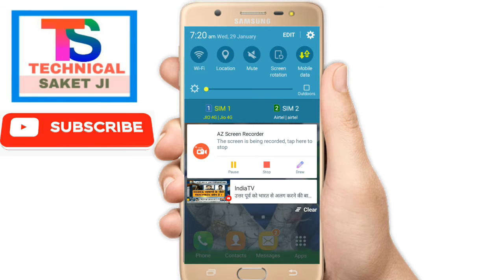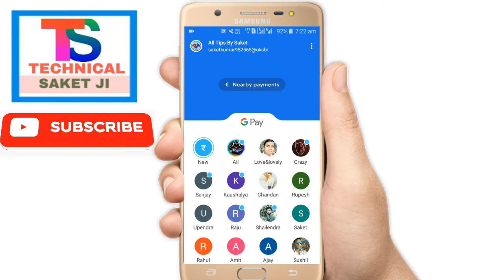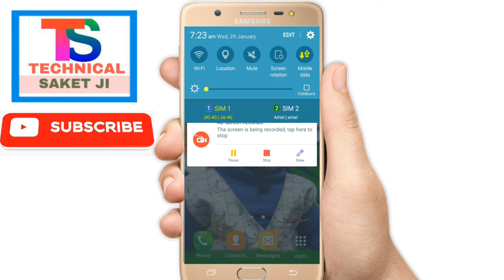Google pay account delete kaise kare how to delete Google pay account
Instragram Hello friends Ham Saket Kumar Aaj ki is video mein maine aapse bataya hu ki Google pay account permanently delete kaise kare

Google pay account delete kaise kare
 how to delete Google pay account